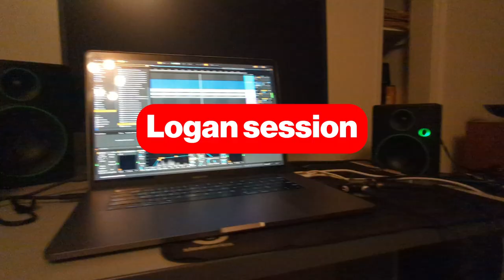BACK DOWN UNDER | BITTA BANTA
The BANTA. boys are back home